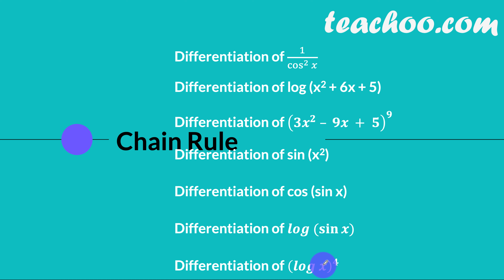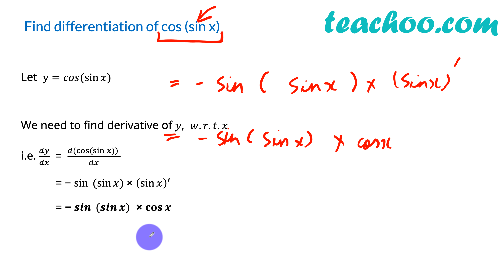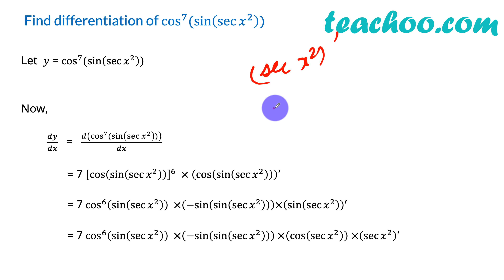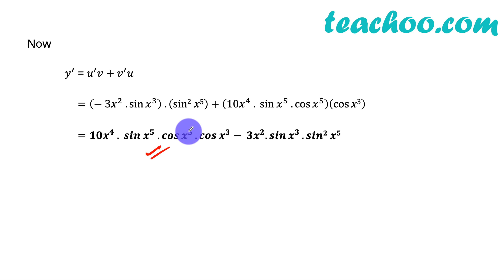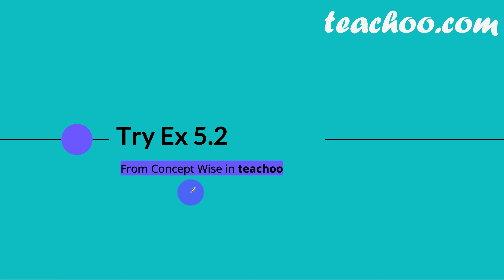Chain Rule - Differentiation (with 10+ Easy AND Difficult Questions) - #5 - Chapter 5 Class 12 Math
Want to learn how to find Differentiation of (sin x)^3?

What about Differentiation of cos^7 (sin (sec (x^2)))?

In this video, we learn how to find Differentiation of Complex Functions within 2 minutes. And we use Chain Rule!

But... How do we use Chain Rule? What Basically is the use of Chain Rule in Differentiation? Why do people who know about Differentiation think its too easy?!

We answer all those questions and more, in this video.

- The Chain Rule is basically used to find Derivatives of Composite Functions
- And we use 10+ Examples of Composite Functions ... starting from easy to difficult
(Don't miss the last 2 questions)

Since Differentiating with Chain Rule gets better with practice, I want you to practice all the questions with me once.

And then watch the video again, and try solving these questions within 2 minutes.

After watching this video, you can attempt Exercise 5.2 of Chapter 5 Class 12 - Continuity and Differentiability (NCERT Book).

So, keep your Pen and Notebook ready... write the Video Name on Top and start doing the questions!

On Teachoo,
We have explained all the questions of Class 12 Chapter 5 Maths, including Examples and Miscellaneous

For Solutions to all the Maths Questions of Class 6 to 12, please check our Maths

0:00 Intro
0:46 Chain rule
3:53 Let's do some examples
5:42 Example 2
8:24 Example 3
9:16 Example 4
11:43 Example 5
12:27 Example 6
13:09 Teachoo Questions
14:56 Question 2
16:38 Question 3
20:32 Question 4
22:58 What Next?